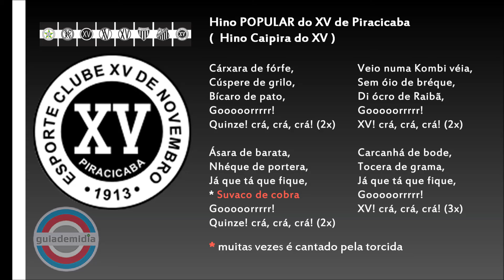Hino POPULAR do XV de Piracicaba ( Hino Caipira do XV )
Hino Popular do  Esporte Clube XV de Novembro de Piracicaba, São Paulo.
Hino Caipira do Nhô Quim.
Hino do XV Caipira
Adaptado por alunos da Esalq